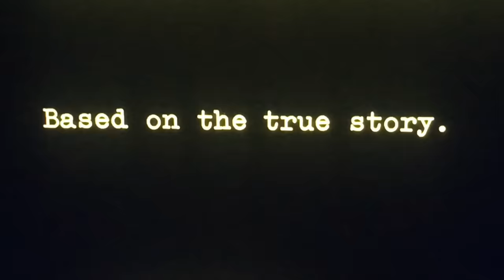Thoughts you have after watching a HORROR MOVIE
Have you ever been through that scary phase after watching a horror movie?
where your entire room feels haunted, Every sound made in the room makes you scared, And you start thinking about how you will survive the night?
WELL THEN THIS VIDEO ACCURATELY DESCRIBES YOUR CONDITION
Co starring : Muskan chanchlani
Video directed by : Ashish Chanchlani